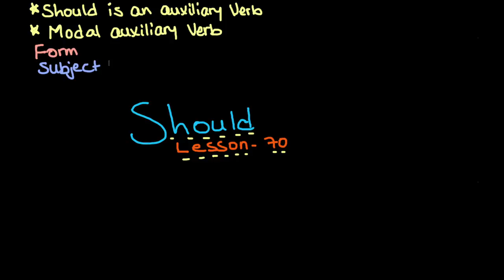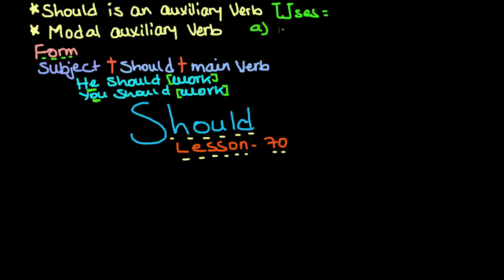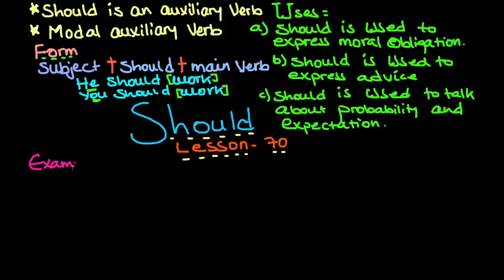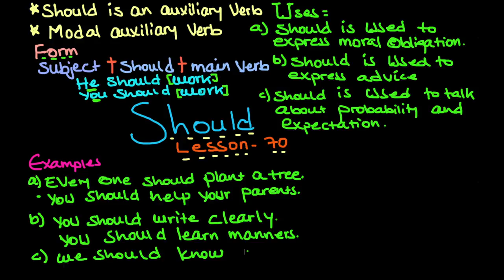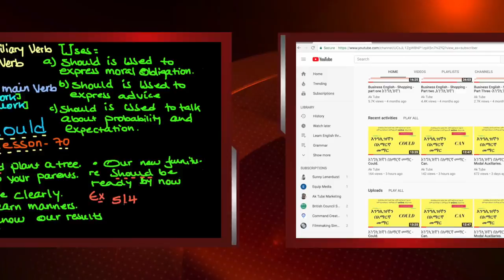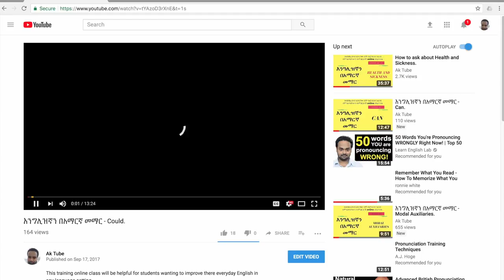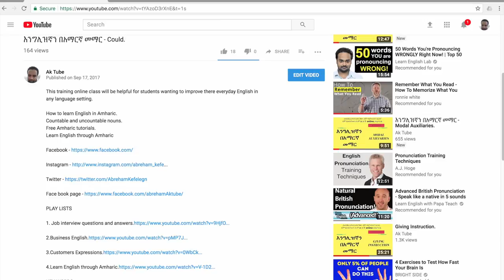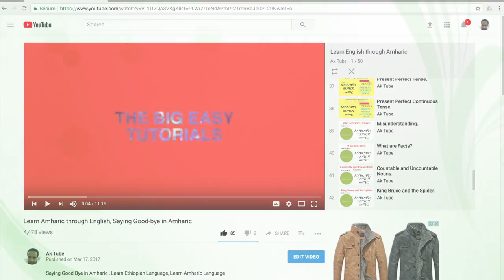እንግሊዝኛን በአማርኛ መማር | should